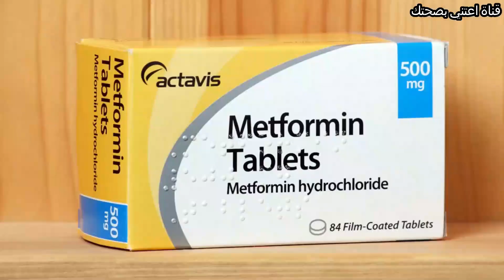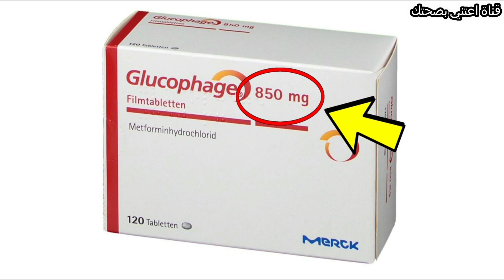يعالج الميتفورمين جميع جوانب الشيخوخة - مع الدكتور نير بارزيلاي